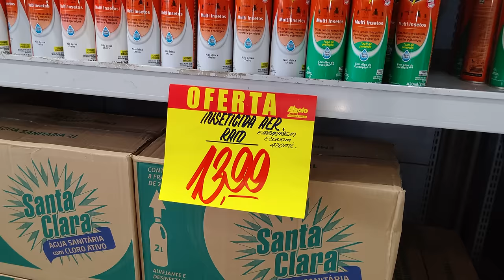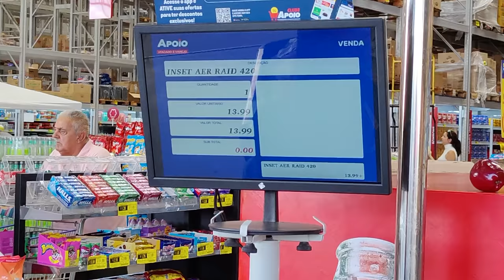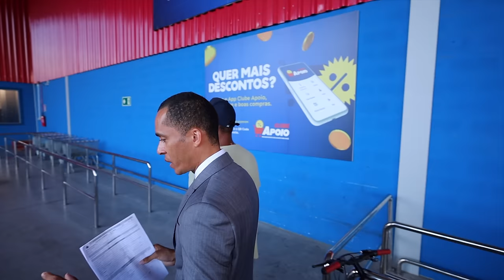FLAGRANTE EM REPORTAGEM DE GRANDE SUPERMERCADO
A Ronda do Consumidor está em Betim para mediar caso envolvendo grande supermercado atacadista.

Siga nosso Instagram: @rondadoconsumidor